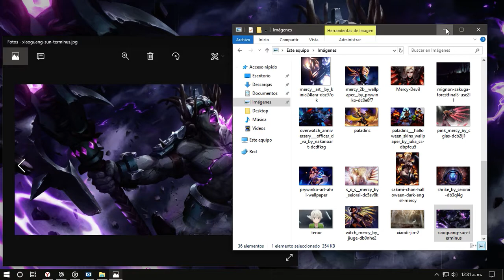Paladins - Wallpaper Terminus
***Wallpaper´s

Wallpaper engine  gratis:
Wallpaper engine :